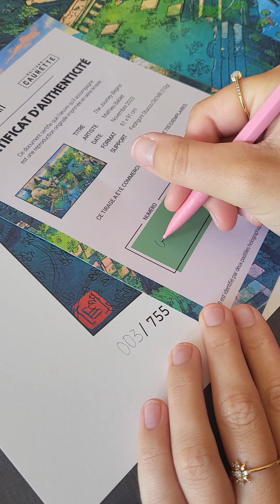This is how we prepare our art prints!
At Caurette, we take great care over the delivery of our fine art prints.

To ship them, we have a lot of steps :
- Numbering of prints and certificates
- Applying holographic labels
- Preparation of packaging

Chez Caurette, nous prêtons attention à l'envoi de nos tirages d'art.

Pour les envoyer, nous devons suivre les étapes suivantes :
- Numérotation des tirages et certificats
- Pose des étiquettes holographiques
- Préparation des emballages